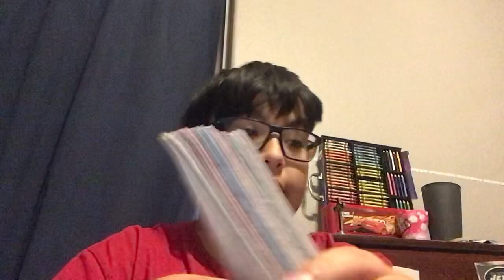Breaking Down The Dallas Cowboys 2022 Opponents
Today, I broke down the Cowboys 2022 opponents